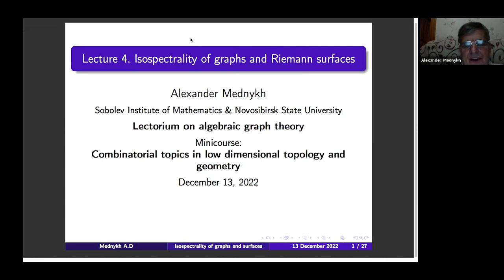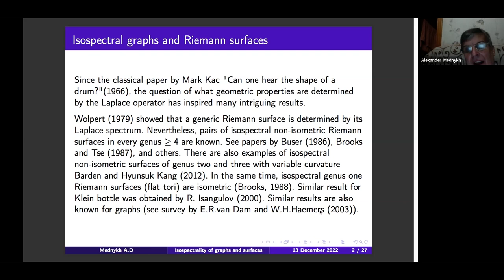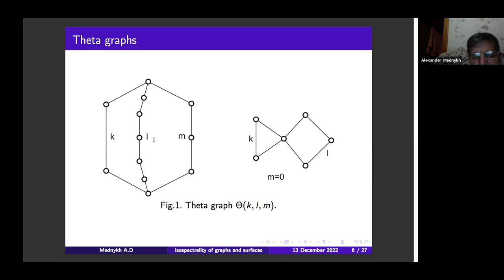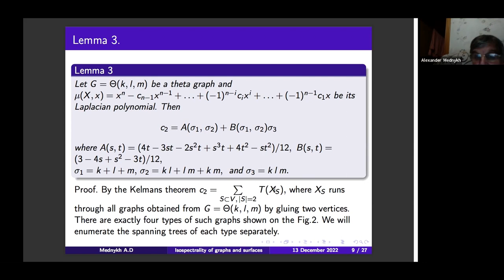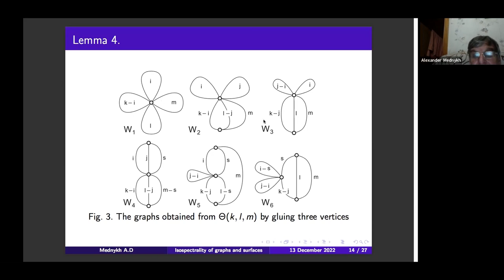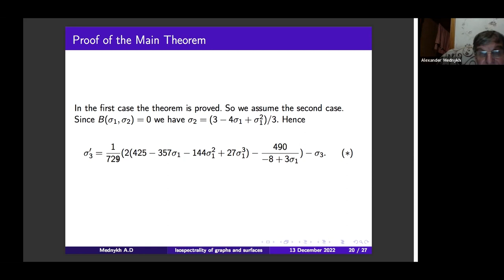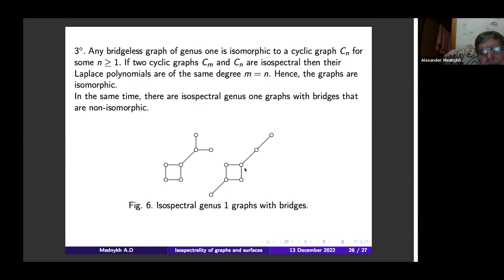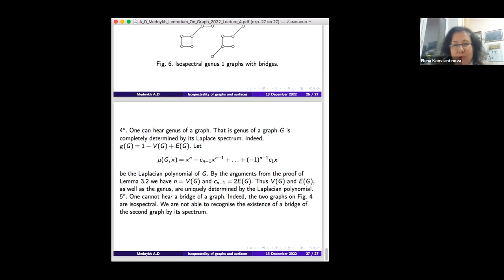Combinatorial topics in low dimensional topology and geometry. Lecture 4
Classical work by Mark Katz (1966) "Can you hear the shape of the drum?" initiated the study of the geometric properties of manifolds defined by their spectrum. In particular, Wolpert (1979) showed that a general Riemann surface is defined by its spectrum of the Laplace operator. Despite this, pairs of isospectral Riemann surfaces are known for any genus ≥ 4 (see Buser (1986), Brooks and Tse (1987), and others). There are also examples of isospectral but non-isometric two and three subsurfaces with variable curvature shown by Barden and Hyunsuk Kang (2012). At the same time, isospectral surfaces of genus one (flat tori) are isometric (Brooks, 1988). A similar result for Klein bottles was obtained by R. Isangulov (2000). An overview of the relevant results for graphs can be found in the paper by E.R. van Dam and W.H. Haemers (2003). Peter Buser (1992) posed the following interesting problem: will two isospectral Riemann surfaces of genus two be isometric? This problem for Riemann surfaces is still open. The purpose of the lecture is to give a positive solution to this problem for graphs of homological genus two.